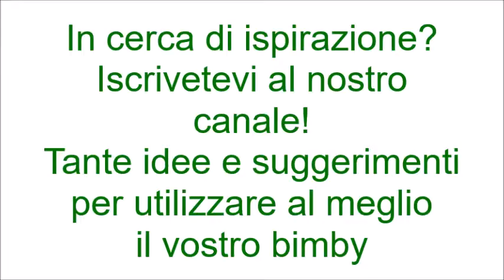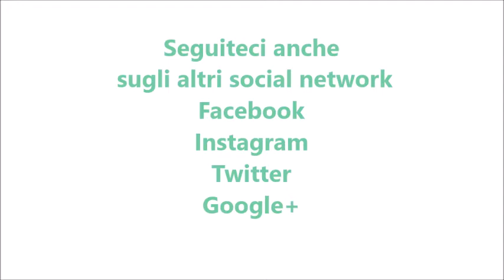Aperitivo alle pesche per bimby TM6 TM5 TM31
Ingredienti:
180 g di zucchero
400 g di pesche
700 g di acqua (fredda)
400 g di spumante (freddo)